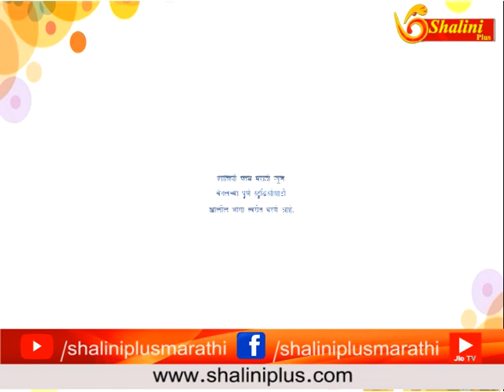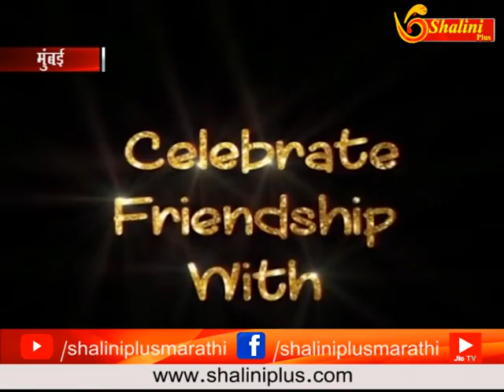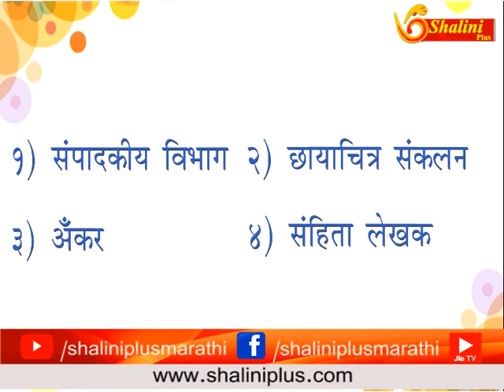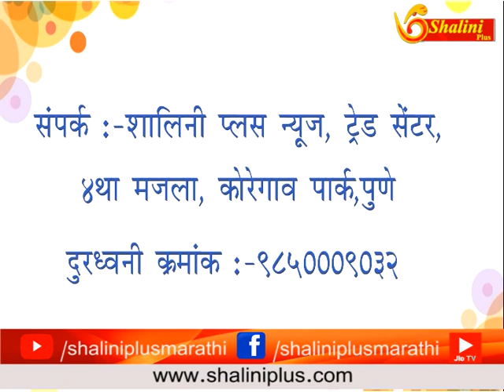२ ऑगस्ट २०१८ बातमीपत्र २ B